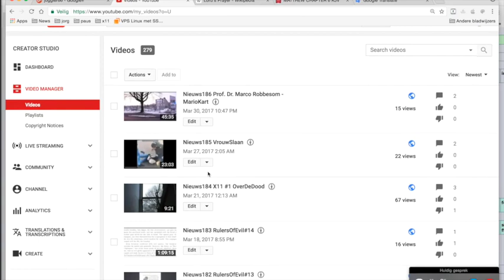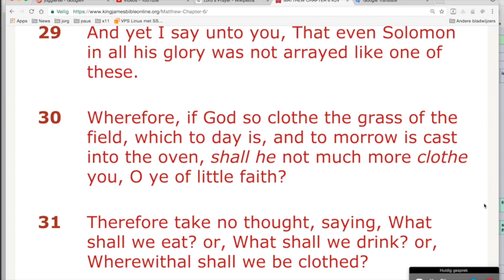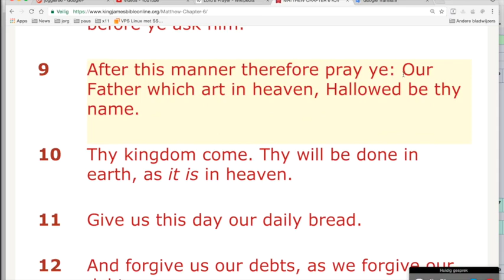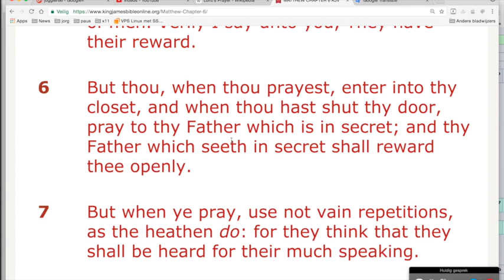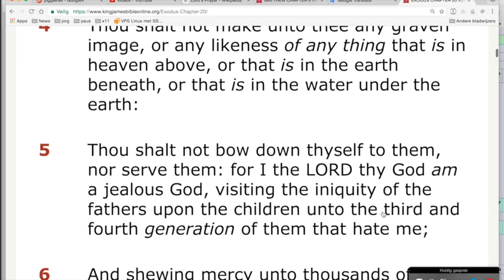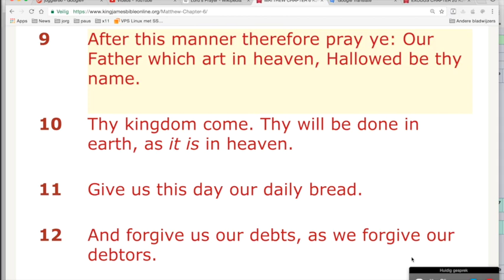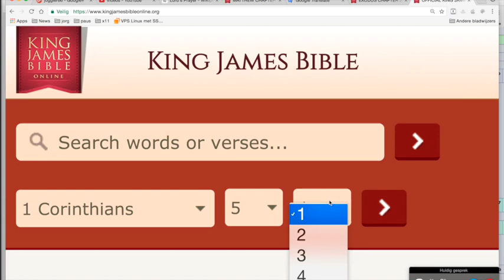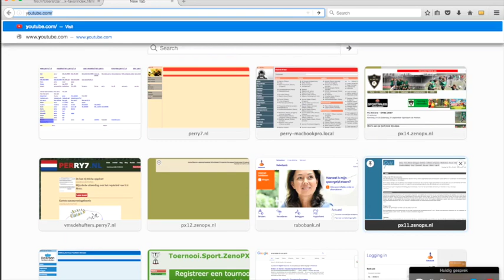Nieuws188 BijbelLezenMetJörgGlismann Matheus 6 (Onze Vader deel een)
Jörg Glismann en ik bespreken het Onze Vader.